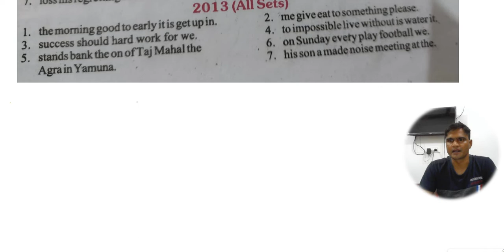reordering sentence class 10 up board English grammar | reordering sentences(all sets) 2013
Up board reordering the sentences

Up board Examination m aaye huye sbi model papers k reordering sentences

Up board reordering sentence set (all sets) 2020..

Up board reordering sentence set (all sets) 2019..

Up board reordering sentence set (all sets) 2018..

Up board reordering sentence set (all sets) 2017..

Up board reordering sentence set (all sets) 2016..

Up board reordering sentence set (all sets) 2015.

Up board reordering sentence set (all sets) 2014.

Up board reordering sentence set (all sets) 2013..

l
Up board reordering sentence set (all sets) 2012..

Up board reordering sentence set (all sets) 2011..

Up board reordering sentence set (all sets) 2010..

Up board reordering sentence set (all sets) 2009..

Up board reordering sentence set (all sets) 2008..

Up board reordering sentence set (all sets) 2007..